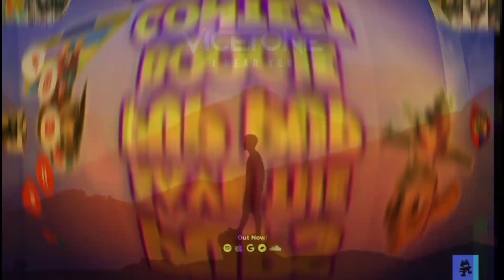Vicetone - I Hear You (Extended Mix) Skye Everest Liberty Marshall Final Música